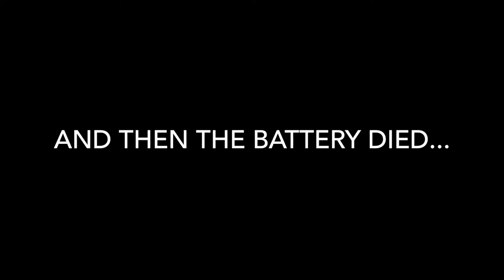"All The Stencils" Stencil Painting w/Kids | The Idiot Artist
Any Idiot Can Be An Artist

Bumbling my way through art one YouTube video at a time. Join me on the journey.

I let my 6 year old daughter take over and make her own art video. Enjoy!

To read details on the materials we used and what worked (and more often didn't) while painting, check out the post on this stencil art